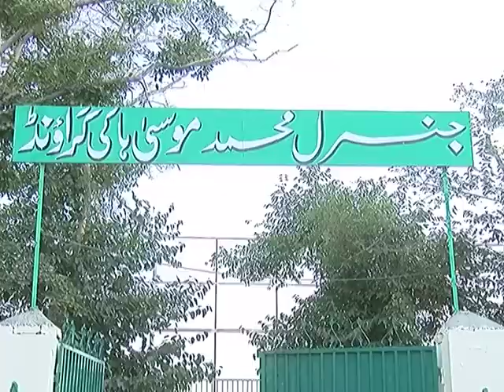All Pakistan Inter Unit Hockey Tournament | 09 Jul 2019 | General Mussa Hockey Ground Quetta.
آل پاکستان انٹر یونٹ ہاکی ٹورنامنٹ پانچ روز جاری رہنے کے بعد اختتام پزیر ہو گیا۔ قومی کھیل کے میں صوبوں کی پولیس ٹیموں کے مابین کھیلے گئے ٹورنامنٹ کا فائنل دلچسپ مقابلے کے بعد بلوچستان پولیس نے اپنے نام کیا۔

کوئٹہ کے جنرل موسیٰ ہاکی اسٹیڈیم میں بلوچستان ، سندھ اور خیبر پختونخواہ کی ٹیموں کے مابین ہاکی ٹورنامنٹ کھیلا گیا۔ لیگ میچز کے بعد فائنل بلوچستان پولیس اور کے پی کے پولیس کے درمیان ہوا،،،، میچ کے اختتام تک مقابلہ دو دو گول سے برابر رہا جسکے بعد میچ کا فیصلہ پلانٹی ککس پر کیا گیا،،، جسے بلوچستان پولیس نے بہتری کارکردگی دکھاتے ہوئے ٹورنامنٹ اپنے نام کیا۔

ٹورنامنٹ کی اختتامی تقریب کے مہمان خصوصی سابق اولمپئین زیشان اشرف تھے جنکا کہنا تھا کہ پاکستان اپنا ماضی کا کھویا ہوا مقام حاصل کر سکتا ہے لیکن اسکے لیے حکومتی توجہ قومی کھیل پر ہونی چاہیے۔

تقریب کے اختتام پر بہترین کارکردگی دکھانے والے کھلاڑیوں کو انعامات سے نوازا گیا۔ جسکے بعد کھلاڑیوں کی خوشی دیدنی تھی۔